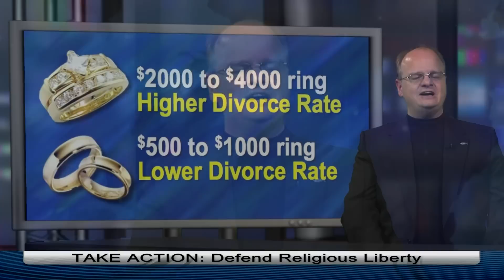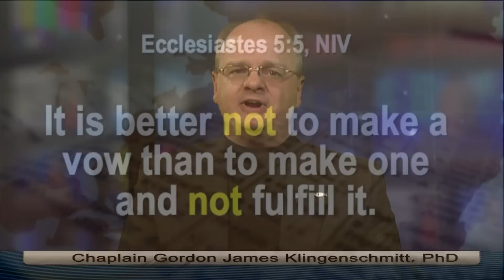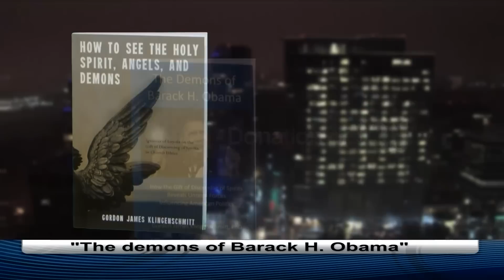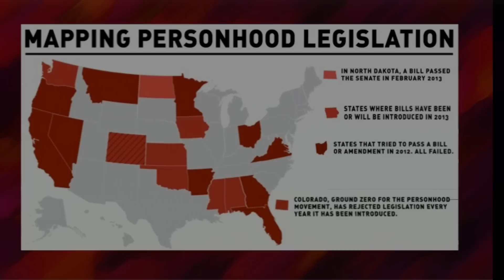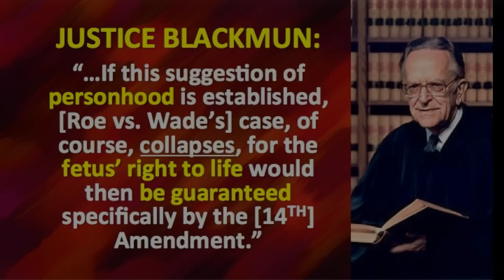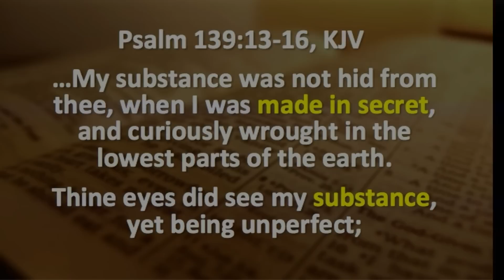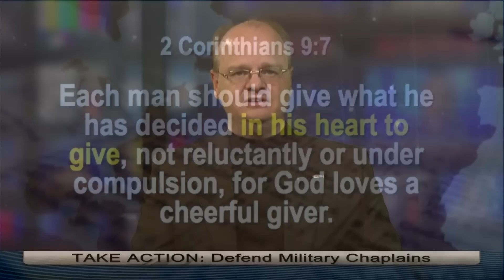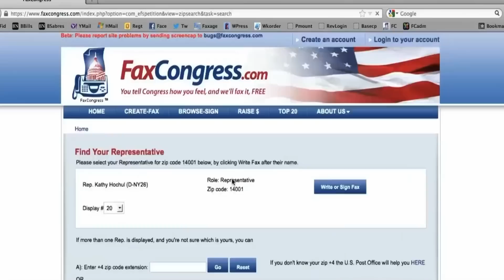Seven Secrets to Fixing your Marriage: Mort Fertel – 10-24-14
1. And new study shows spending a lot of money on a wedding ring actually increases your chances of divorce?  2.  We interview marriage expert Mort Fertel, who has created a best-selling program on 7 Secrets to Fixing your Marriage.  (c) 2014, Chaplain Gordon James Klingenschmitt, PhD. Airs 10/14 on NRB Network, TheWalkTV, Roku, GoogleTV, ITunes, IPointTV, Glorystar Satellite